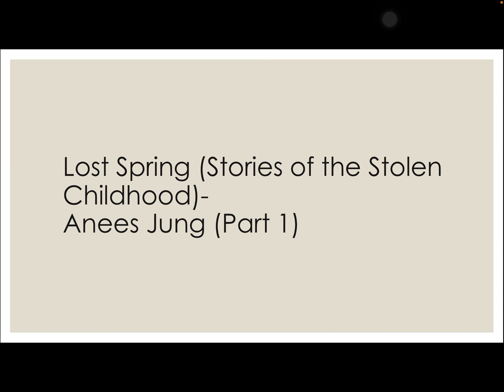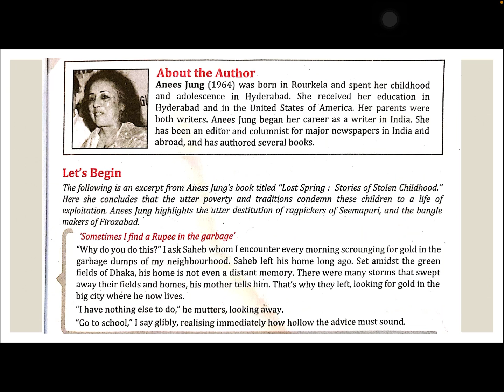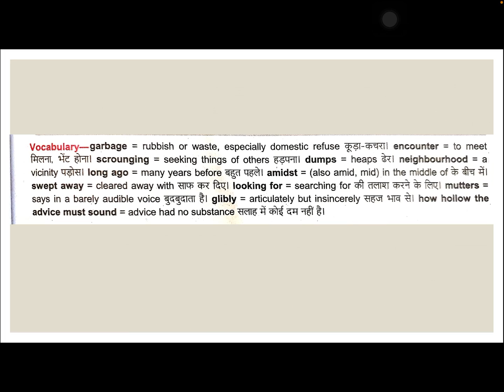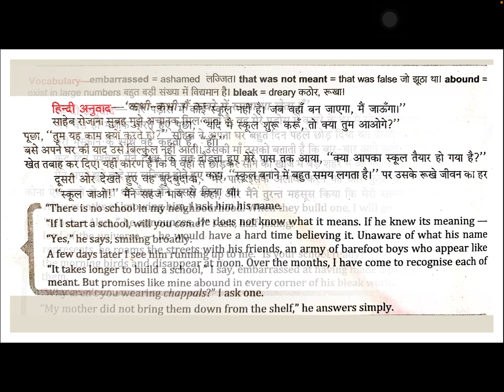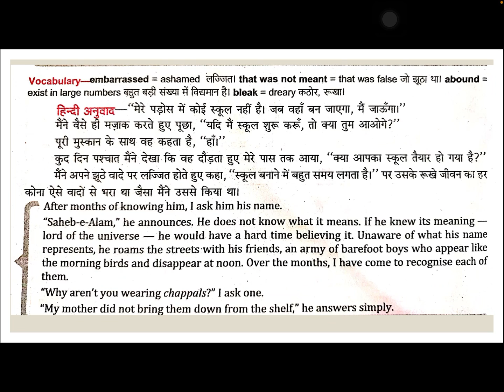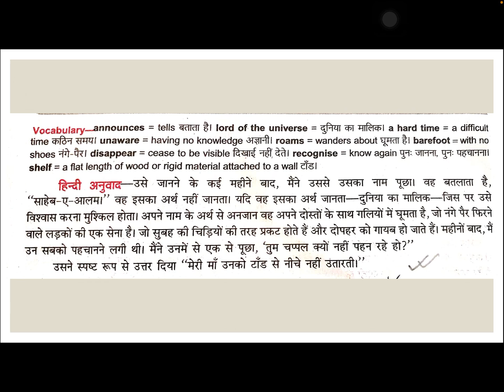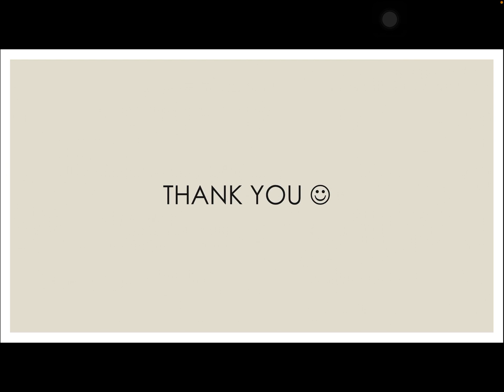Lost spring (part 1) class xii